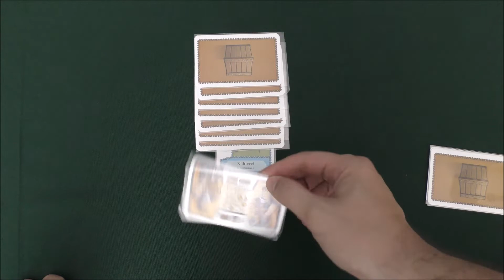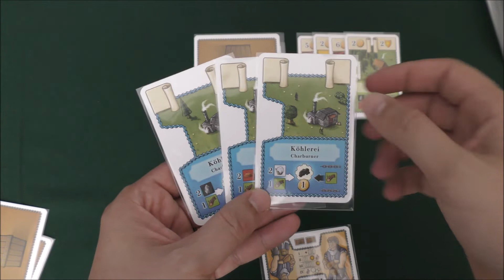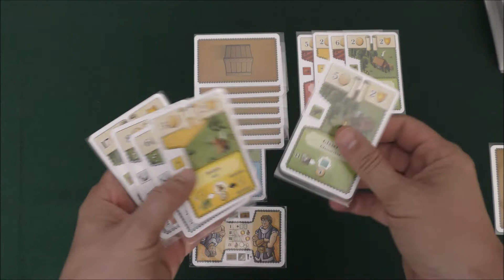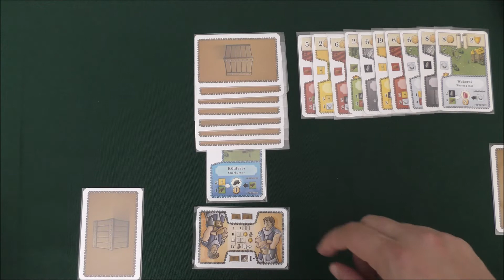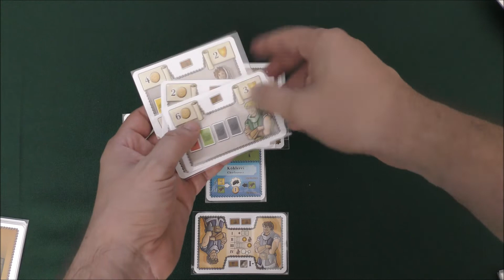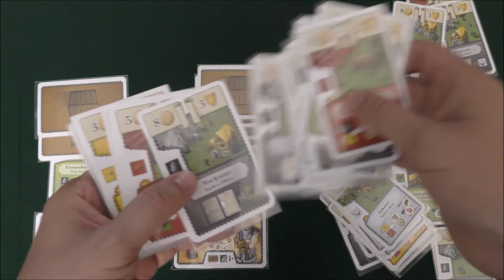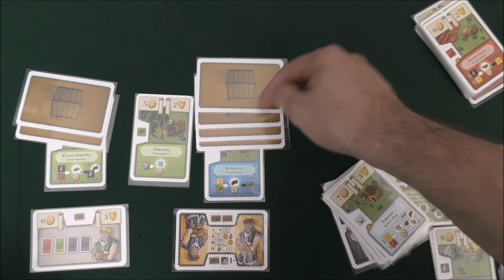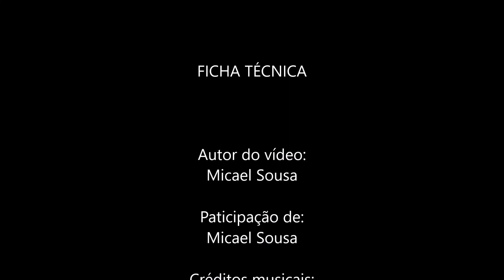Oh my goods! - Tutorial e análise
Um pequeno grande jogos, comente com cartas, numa caixa tão pequena que se levar sleeves já não cabe.